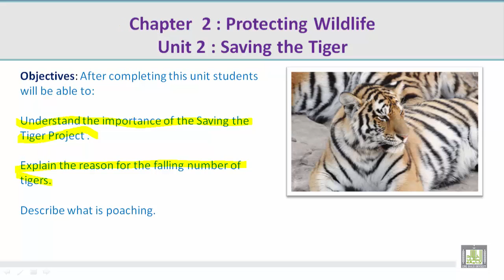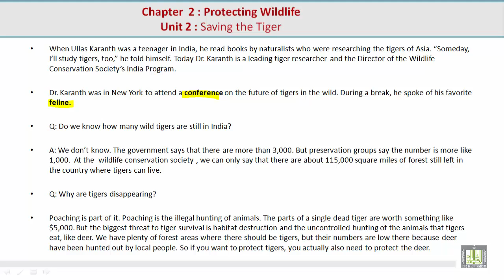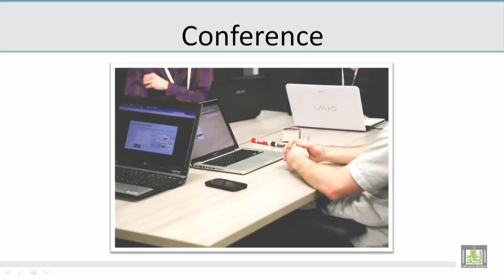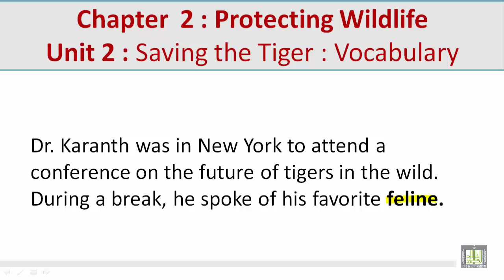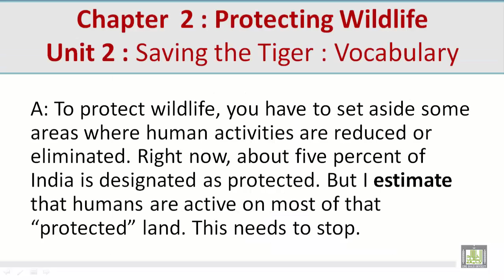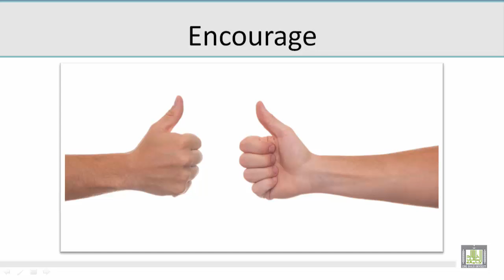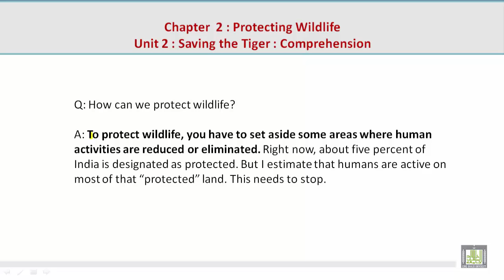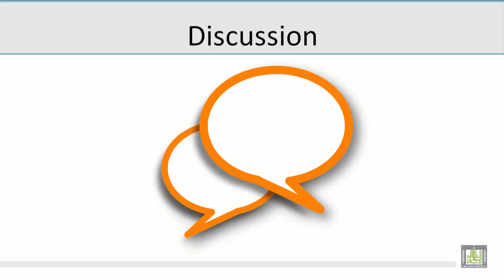Academic Reading | C2-L2 | Protecting Wildlife - 2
المقررات المفتوحة
Academic Reading - ENG 115
الوحدة الثانية : Protecting Wildlife
Unit Objectives
Saving Tiger
Vocabulary Discussion
Comprehension Discussion